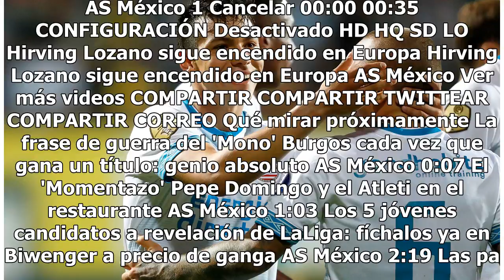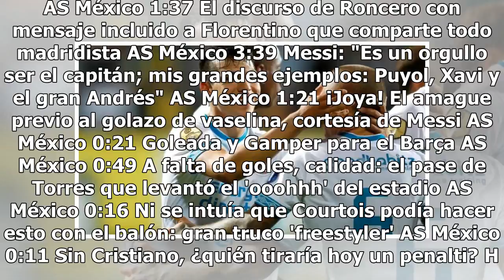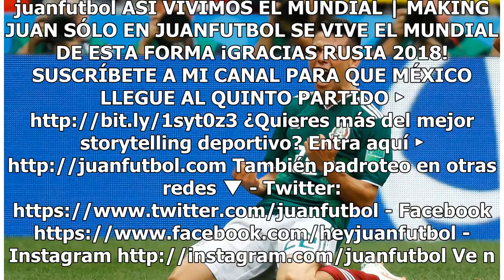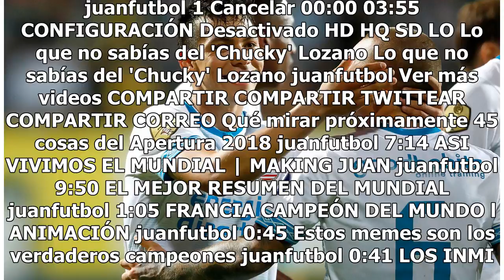PSV ganó de último minuto; Chucky volvió a anotar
Haz clic para ver el video completo Volver a reproducir video SIGUIENTE La frase de guerra del 'Mono' Burgos cada vez que gana un título: genio absoluto El segundo técnico del Atlético de Madrid volvió a formular esa frase que ya es costumbre en cada éxito del conjunto rojiblanco. AS México El 'Mome...